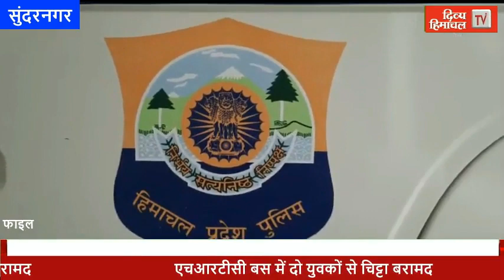आज दोपहर हिमाचल: 26 अप्रैल 2022 : दोपहर तक की खबरें । ताजा... और तेज़।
HimachalNews:
divyahimachaltv
dhtv,tvnews
local news
divyahimachalgoodmorning
khabre ftafat
divyahimachalgoodafternoon